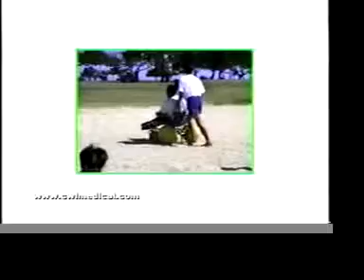Landeez All Terrain Wheelchair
the Landeez rolls easily over beaches, gravel roads, lawns and snow-covered areas